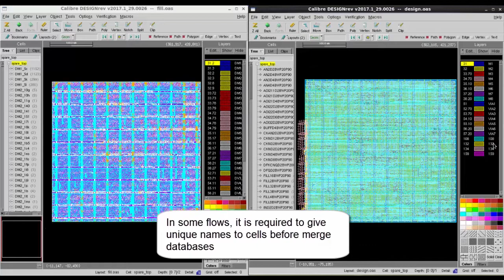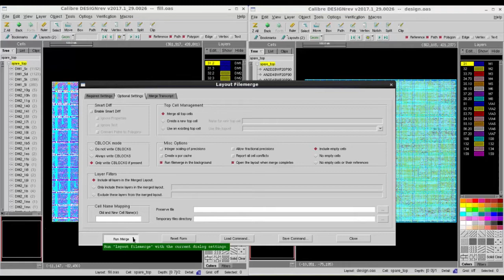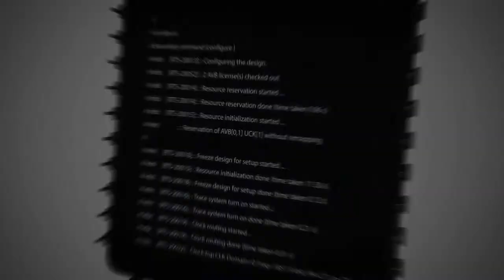How to add custom suffix and merge databases in one step using Calibre DESIGNrev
In some processes in the design flow, it is required to give unique cell names for each block before merging the databases.
This video will show you how to merge databases and give custom suffix to cells in one simple step.